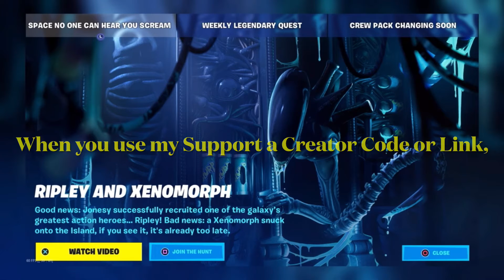New Fortnite Xenomorph and Rippley Trailer.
Hey Guys Gamers Union Back Here with another Video, and todays Video is going to be on, New Fortnite Xenomorph and Rippley Trailer.Let’s get 20 👍 for this Video, Don’t forget to leave a 👍 Like on the Video, Subscribe if you are new to the Channel, Turn on the Bell for Daily Fortnite Videos, Share it with all your Friends.

EpicPartner Use my Support a Creator Code GAMERS-UNION In the Item Shop, please and Thank You. When you use my Support a Creator Code or Link, In the Epic Games. I receive Money from those Purchases.